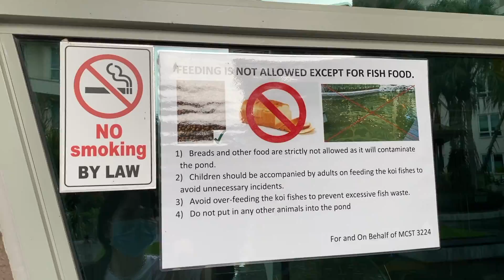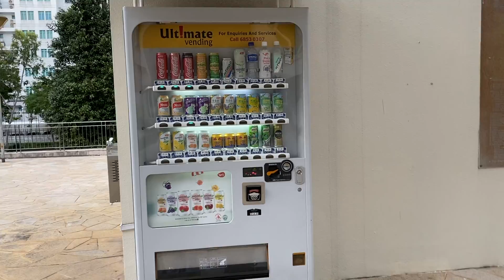FEEDING THE KOI